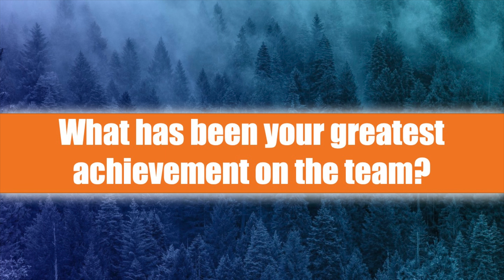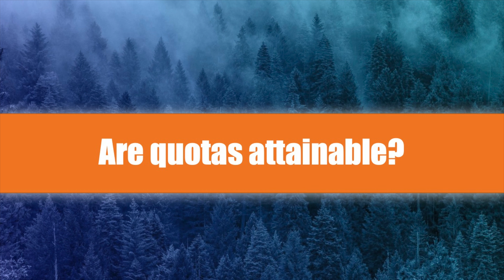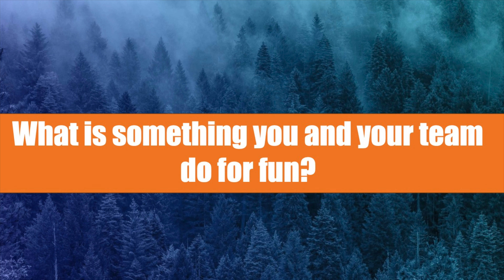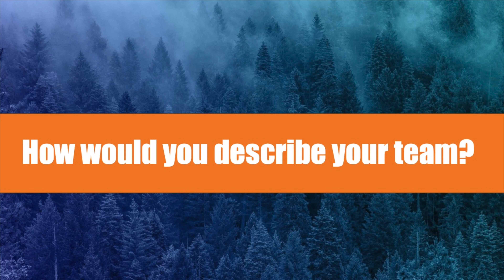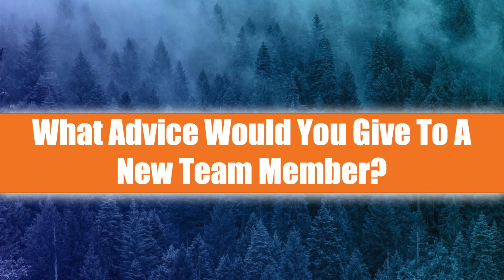Testimonials - Our Reddit Team